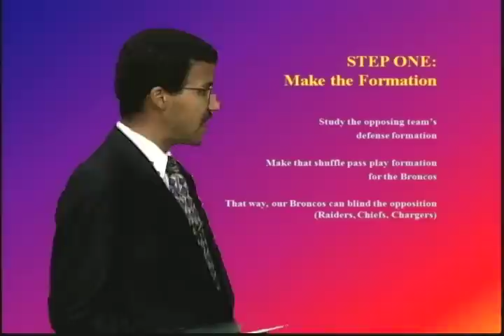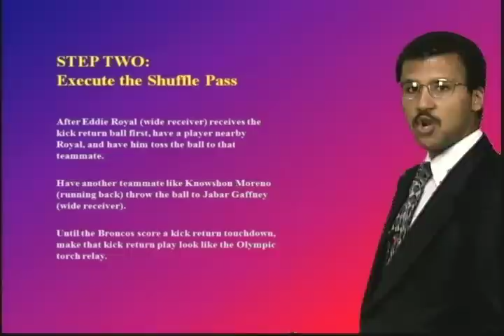South Stands Denver Sports Minute - Episode One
This is a weekly video short of happenings in Denver sports.

This is the premiere episode, which talks about play suggestions for the Broncos; from this upcoming season forward.

This video was put together (by me) at the studios of Denver Open Media, and this is a professional-looking production. I'm done the in-studio shooting by myself. I've also done the post-production editing by myself (using Final Cut Pro). I'm a one-man production.